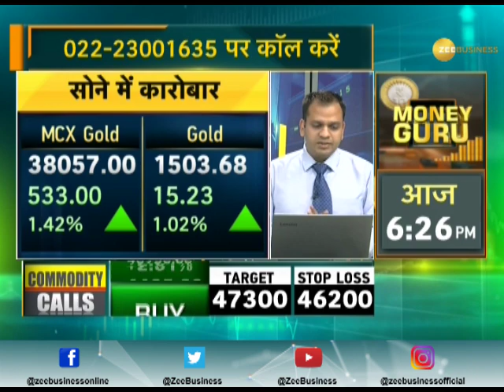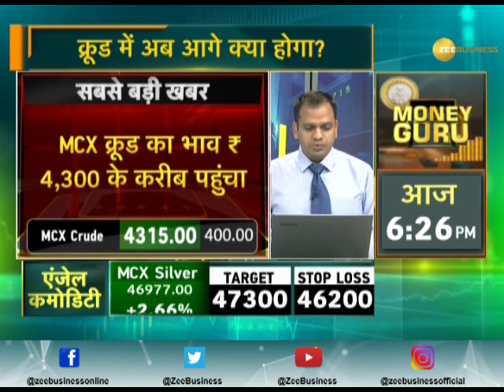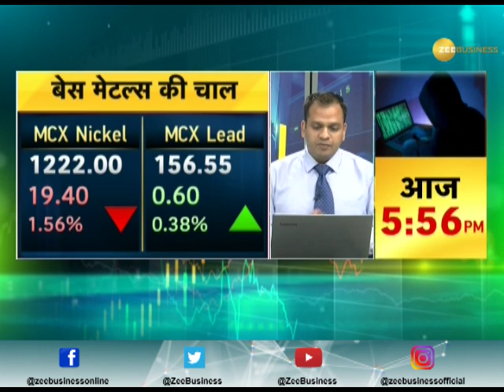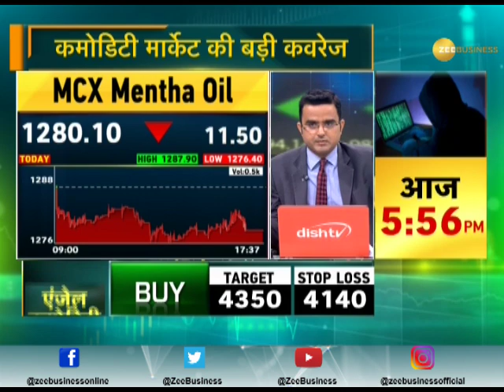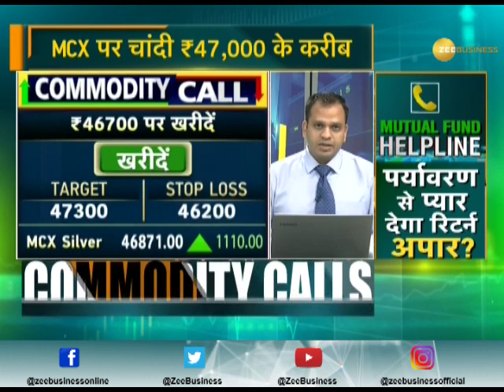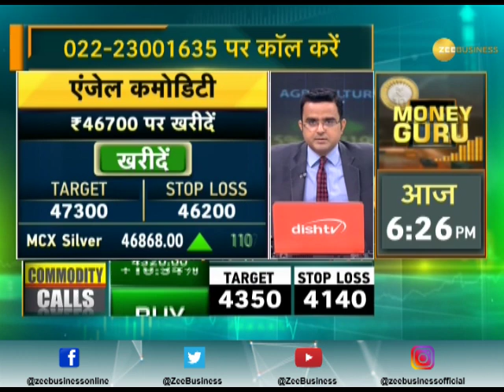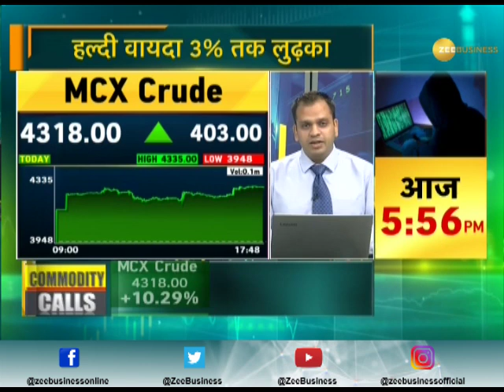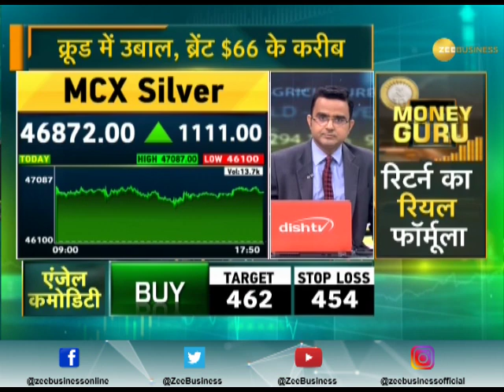Commodities Live: Know about action in commodities market, 16th September 2019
Watch this segment to know about action in the commodities market,  16th September 2019.